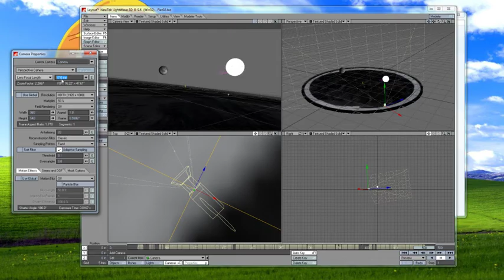Flat Earth Rendering: Azimuth Theory.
Before this I'd created a scale 'ball' earth to show that curveture does exists and we do indeed, live on a globe.  In the interests of fairness I created a mode of the FEl that uses the measurements from the flat earth wiki.

If a sat was 900km up, it would still show a curve if using the Azimuth projection model.  Then added in some embellishments for fun, like the solar panel, Chinese characters and lens flares.